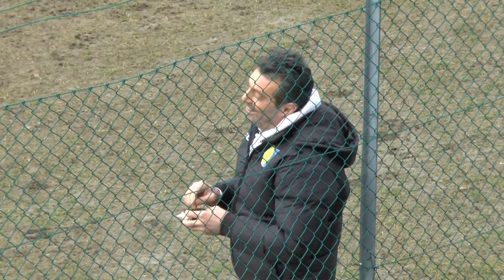Juniores Novafeltria vs Asar Riccione 0 2